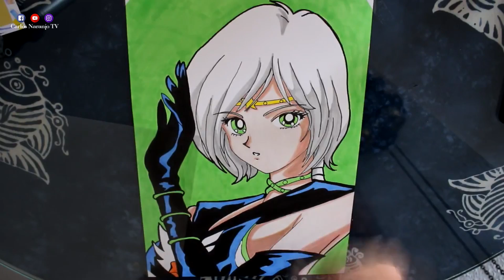Sailor Moon Epidode 09 Cómo Dibujar a Sailor Star Healer How To /Speed Draw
Bienvenidos a mi canal! hoy os traigo un vídeo sobre Cómo dibujar a Sailor Star Healer How To draw Sailor Moon stars Speed Drawing espero que os guste!

muchos abrazos!

♥No os perdais el vídeo!

INFO TÉCNICA

►Focos - Luz Blanca BPS 1250W 50x70cm x2 Softbox
►Kit Ventana de Luz Iluminación Continua Estudio Fotografía
►Micrófono - Canon 700D
►Edición - Sony Vegas Pro 12
►Formato de vídeos – MP4 H264